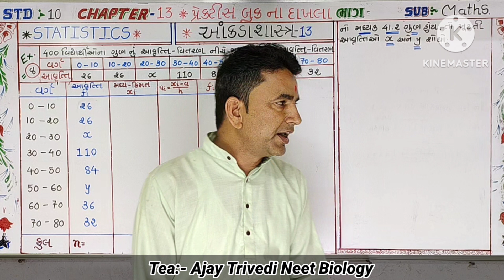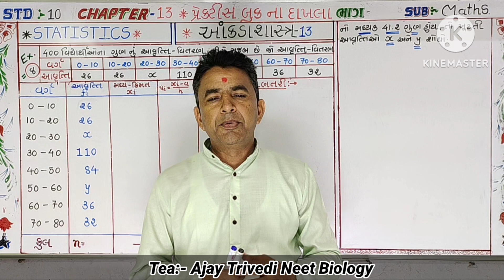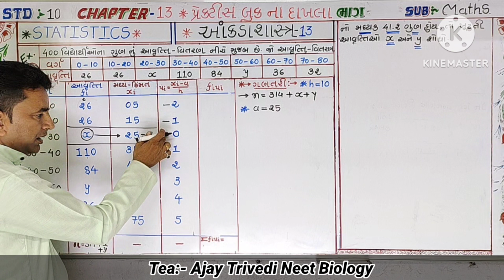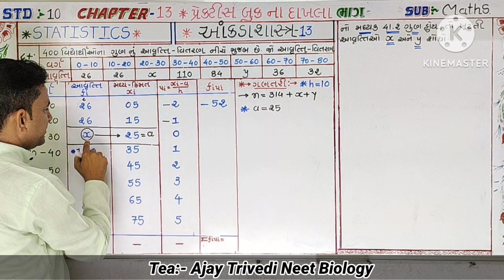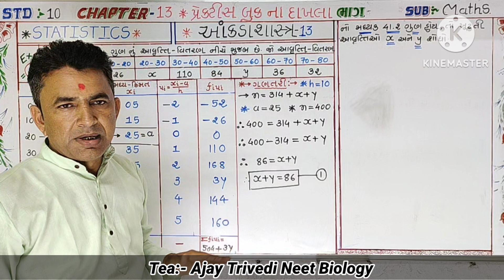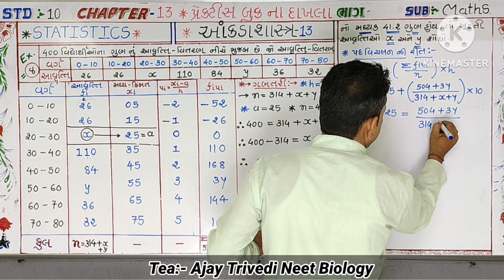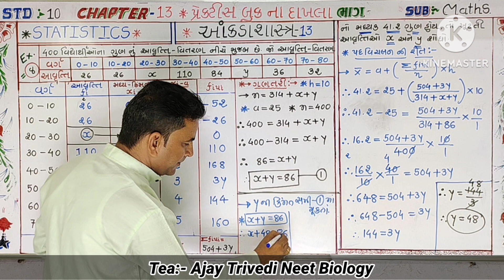August 12, 2023